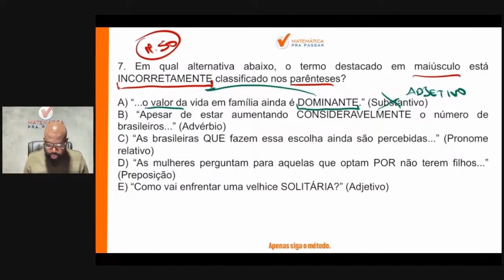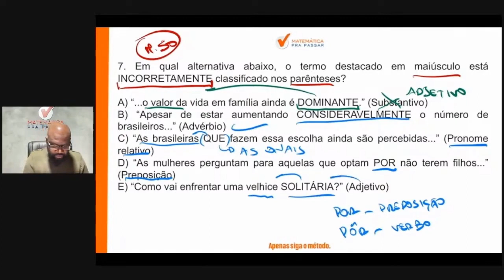Português para PM PE | Classe de palavras ficou fácil